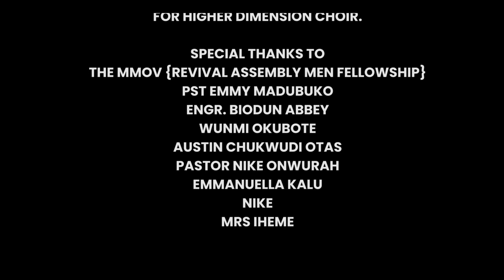IN YOUR PRESENCE - {HIGHER D MINSTREL NIGHT}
IT WAS AN EVENING WITH THE MINSTRELS, WE JUST CAME TO WORSHIP AND THE PRESENCE OF GOD TOOK OVER THE MEETING, WE PRAY YOU EXPERIENCE WHAT WE FELT AND NEVER RECOVER FROM IT.SHALLOM

SPECIAL THANKS TO GOD ALMIGHTY FOR MAKING THIS PROJECT A SUCCESS

SPECIAL THANKS TO THE GENERAL OVERSEER OF THE REVIVAL ASSEMBLY CHURCH THE APOSPLE

GENERAL- ANSELEM MADUBUKO FOR THE PLATFORM TO EXPRESS OUR GIFT

 THE PASTOR IN CHARGE HIGHER DIMENSION CHOIR- PASTOR EMMY MADUBUKO

THE HEAD OF DEPARTMENT- MINISTER IGHOSA OBAROH

SONG MINISTRATION- REVIVAL ASSEMBLY PRAISE TEAM [MINSTREL NIGHT}

SAX OPENING - HEZEKIAH ODUOLA

MY HALLELUYAH- DAVID ANIGBO

AGBARA NBE- TOBENNA AKAGBUSUM

IN YOUR PRESENCE- DAVID ANIGBO

HALLELLUYAH- TRACEY OKORIE

WRAP ME IN YOUR ARMS- ESSENCE OKORO

YOU ARE ALL I WANT- PEACEMAN DANIELS (MD)

I SURRNEDER ALL- PEACEMAN DANIELS

DADDY WEY DEY PAMPER- ANABEL

 DADY WEY DEY PAMPER YORUBA CHANT- MINISTER TY CLASSICAL

ERUJEJE MINISTRATION- MINISTER TY CLASSICAL

NO ONE LIKE YOU- TRACEY OKORIE

THERE’S NOTHING LIKE YOUR PRESENCE- TRACEY OKORIE, PEACEMAN DANIELS, TOBENNA,TY CLASSICAL , HEZEKIAH ODUOLA, MINISTER IGHOSA

EXTRAS -MINISTER IGHOSA OBAROH

MUSICIANS

PIANO- TOBENNA AKAGBUSUM

STRINGS/SYNTH- UDEME EFFEH

DRUMS -BABATUNDE JIMOH {JIMMYTUNES}

PERCUSIONS- SAMUEL OKON

GUITAR- SAMSON ABIMERIN

BASS- KINGSLEY JOHN

EXTRA- DAVID ODOH

MICHEAL ANIEFIOK

STAGE SET UP- ELDER KALU UCHE FOR ONE HOUSE MUSIC & SOUND LTD

ORIGINAL SONGS PERFORMED ARE OWNWED BY
WILLIAM MCDOWEL
ONOS ARIYO
DAVID NKENOR
MICHEAL SMITH
NATHANIEL BASSEY
EMMANUELLA KALU
TOBENNA AKAGBUSUM
BENAJAMIN DUBE
GUC

VIDEOGRAPHY- DFAMILY MEDIA
LIGHT- MURPHY
SCREEN- TOBI
LYRIC- NIKE & SAMBRIGHT
SOUND- ONE HOUSE MUSIC & SOUND LTD
SOUND ENGR- GABRIEL JACKSON & ELDER KALU UCHE

PRODUCER- ELDER KALU UCHE
CO PRODUCER- MINISTER IGHOSA OBAROH
ARRANGER- ELDER KALU UCHE

AUDIO MIX- AT ONE HOUSE MUSIC & SOUND STUDIO
MIXED & MASTERED- ELDER KALU UCHE @ ONE HOUSE MUSIC & SOUND STUDIO

EXECUTIVE PRODUCER- APOSTLE GENERAL ANSELEM MADUBUKO

REVIVAL ASSEMBLY PRAISE TEAM
SOPRANO- MARY, DOYIN SOWEMIMO, EFE THOMPSON, FUNAYA EGBUGARA
ALTO-ESSENCE,JUDITH AIBANGBE, MRS IHEME, EMMANUELLA KALU, ANABEL AMALOYE, ADAORA, FAVOR AVIELELE,
TENORS-HENRY, EVANS, CHINEDU, DAVID ANIGBO, PEACEMAN DANIELS

OVERDUBB VOCALS- PRAISE AFOLABI

PROJECT HANDLED BY ONE HOUSE MUSIC & SOUND FOR HIGHER DIMENSION CHOIR.

THE MMOV {REVIVAL ASSEMBLY MEN FELLOWSHIP}
PST EMMY MADUBUKO
ENGR. BIODUN ABBEY
WUNMI OKUBOTE
AUSTIN CHUKWUDI OTAS
PASTOR NIKE ONWURAH
EMMANUELLA KALU
NIKE
MRS IHEME